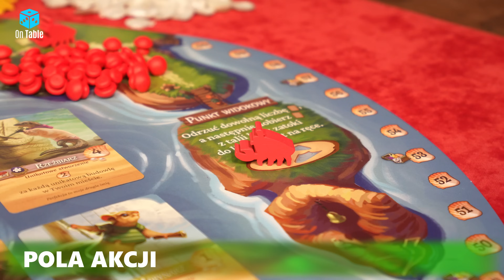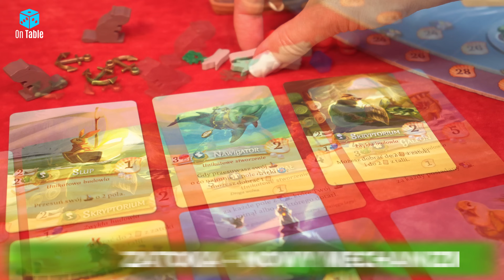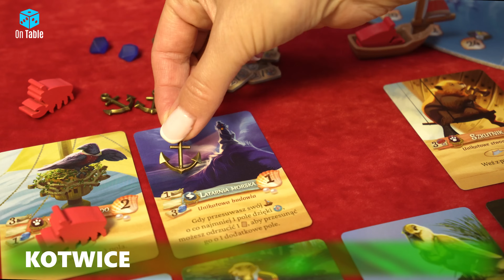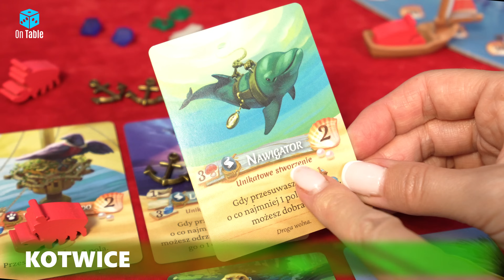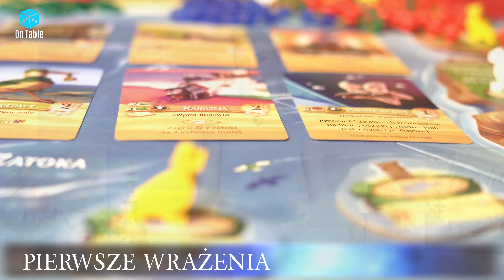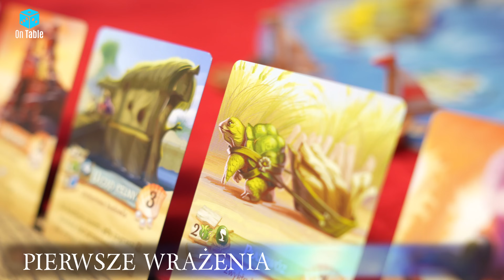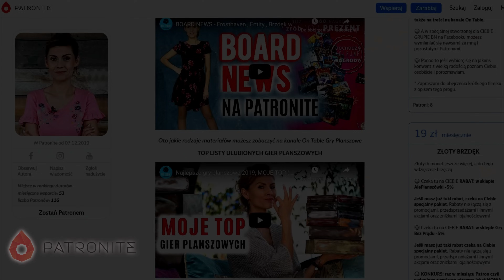Everdell Dalekobrzeg │ Everdell dla kogo │ Czy jest najlepszy?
Everdell Dalekobrzeg │ Everdell dla kogo │ Czy jest najlepszy z serii?